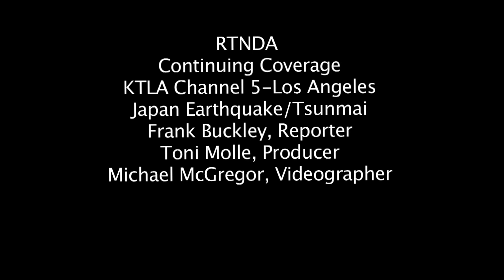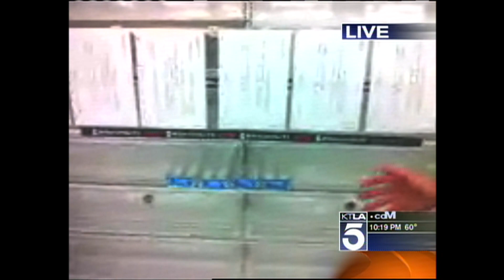RTNDA Japan Entry2.mov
RTNDA Japan Continuing Coverage
Japan Earthquake/Tsunami
Frank Buckley, Reporter
Toni Molle, Producer
Michael McGregor, Videographer